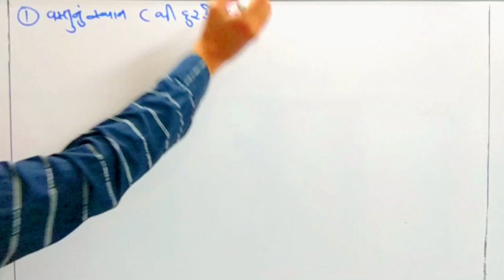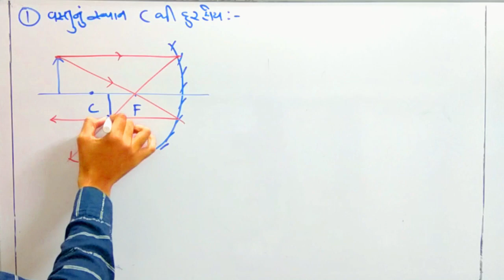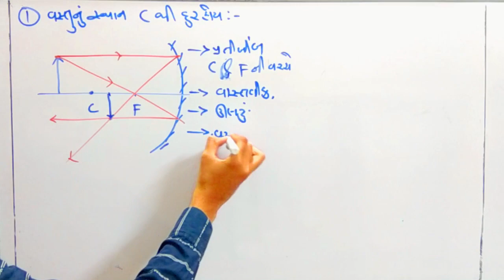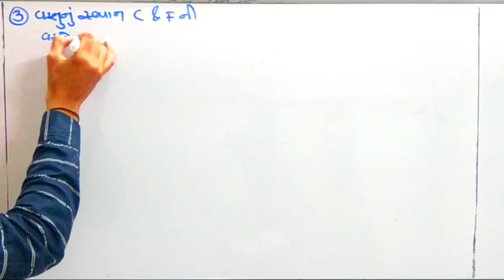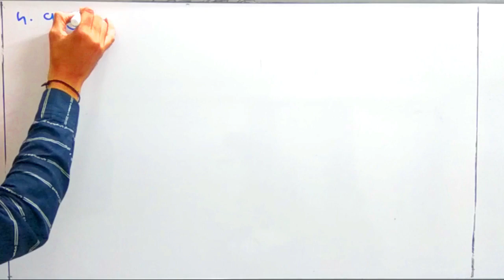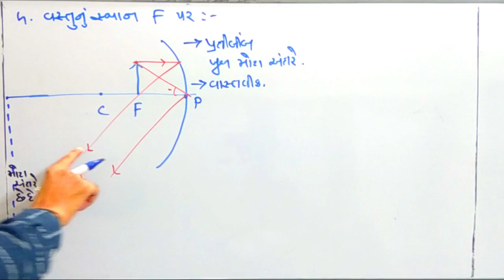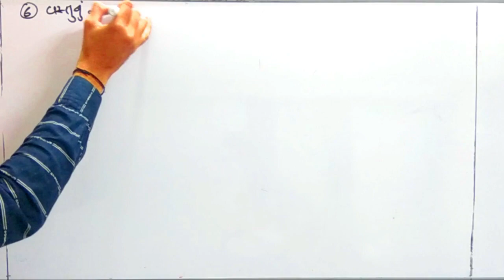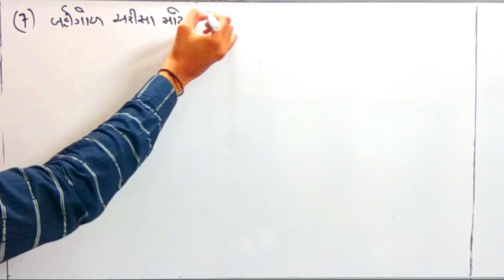Ch 9 Ray diagram basics part 2 | NCERT| Class 12 Physics | Gujarati medium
This video gives understanding of the relative positions of image with respect to the position of object by spherical mirror in Gujarati medium.